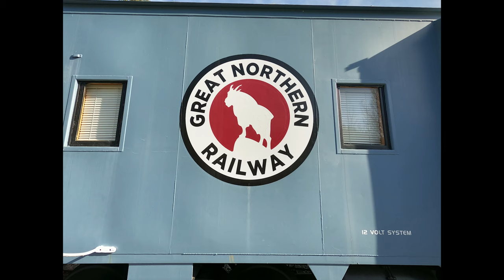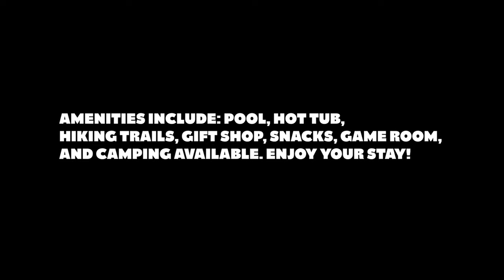Railroad Park Resort- A caboose lodge located in Dunsmuir California.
A hotel where you can stay in an old train car or caboose.